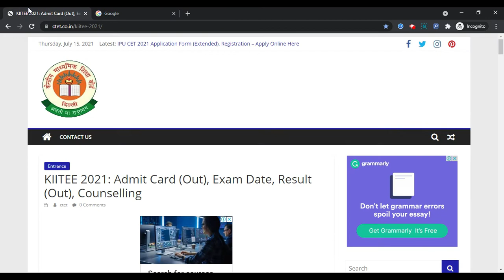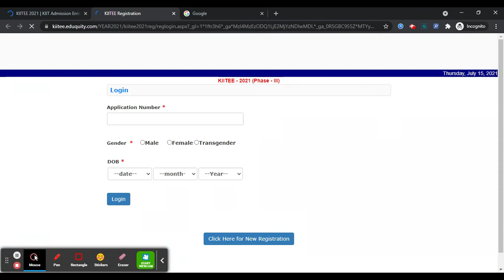KIITEE 2021 Phase 3 Mock Test (Released) - Steps To Apply For KIITEE Mock Test 2021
KIITEE 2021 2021 Admit Card has been released on 15th July 2021 for phase 3 exam. Exam will be held on 17th, 18th & 19th July 2021 for phase 3 via online home remote proctored. Result (Phase 2) has been released on 21st June 2021.